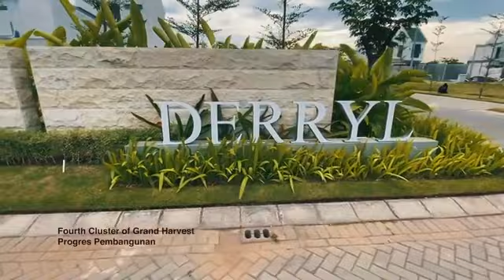Grand Harvest Cluster Derryl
TRIPLE CASHBACK up to 135 JUTA ‼️
Halo seluruh warga kota Surabaya dimanapun berada 😊
Mantap nih, ada PROMO TERBARU di perumahan GRAND HARVEST Surabaya Barat, HANYA di bulan Oktober 2020 🎉🎉
Setiap pembelian rumah / ruko / soho di Grand Harvest ada TRIPLE CASHBACK sampai dengan 135 JUTA ‼️ WOW ‼️😍😍
Temukan berbagai pilihan tipe rumah cantik 2 lantai, dengan kualitas bangunan yang sudah terbukti bagus, dan lingkungan rumah yang cantik, dengan harga mulai Rp. 1 MILYAR-an di Grand Harvest 👍👍
Anda cukup bayar harga rumahnya saja, GRATIS BPHTB ‼️😍😍
Ingin punya rumah cantik di Grand Harvest juga ??
Buruan beli sekarang sebelum kehabisan !!
Langsung saja kontak kami :
Nancy Brighton Premier
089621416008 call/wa